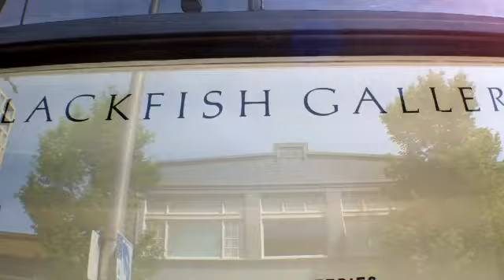joellyn loehr 'intimate symmetries' at blackfish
joellyn loehr paintings 'intimate symmetries' solo show at blackfish gallery, may 2012. audio: torley wong (destiny's child) from internet archive community audio and erh (herat4 & bells) & eklee (foyer voices) from freesounds.org